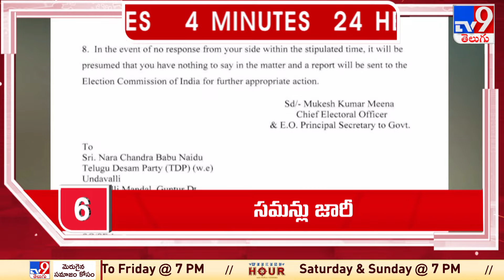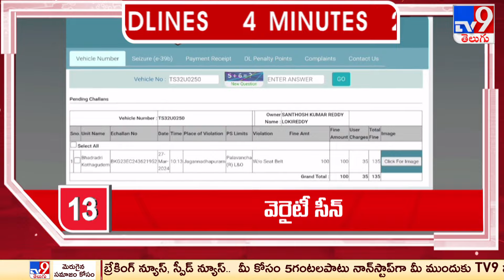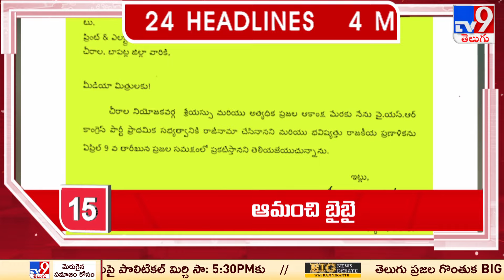4 Minutes 24 Headlines | 8 AM | 05-04-2024 - TV9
4 Minutes 24 Headlines | 8 AM | 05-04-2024 - TV9

credits